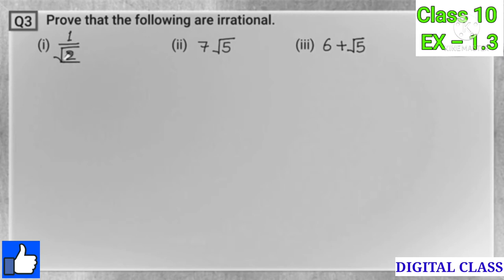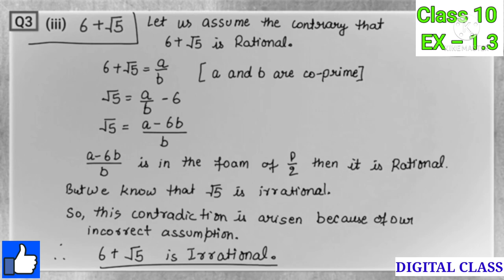Class -10th,Ex - 1.3 , Q 3 ( Real numbers) NCERT CBSE ( new syllabus)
Thanks